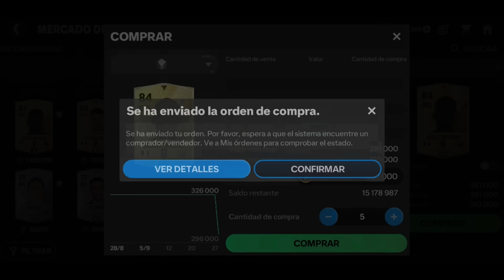SIN METERLE DINERO AL FC MOBILE !!! ARMAMOS ESTE TEAM CHETADISIMO CON CARTAS BARATAS